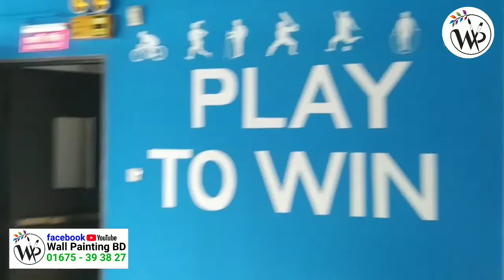Sports Wall Painting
Artist
Owner
Office : Dhaka, Bangladesh
Video Edit : Shabbir Alam (YouTube Partner)